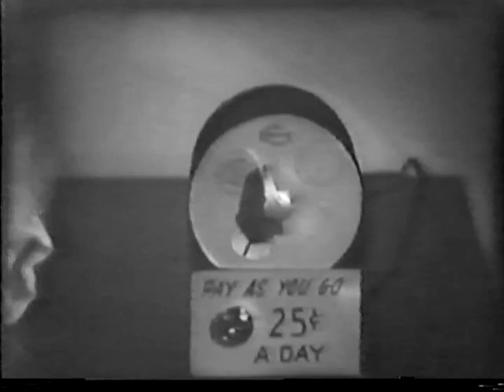The Marriage Plan--Eddie Bracken, Mona Freeman, Roxanne Arlen, Kathryn Card, 1954 TV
"The Marriage Plan," a 1954 half-hour comedy-drama starring Eddie Bracken and Mona Freeman, co-starring Roxanne Arlen, Donald MacBride, and Kathryn Card (Mrs. McGillicuddy, Lucy's Mother, on "I Love Lucy").